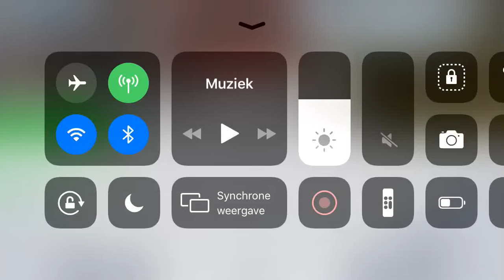The criminal kid secret base a roblox movie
Welkome to this brand new movie in this movie the criminal kid is taking over prison city and hè has a secret army base and a criminal base he is robing the bank
The cops are after nadir no one knows how to stop Hime he is building a army to take over roblox Will They stop the criminal kid